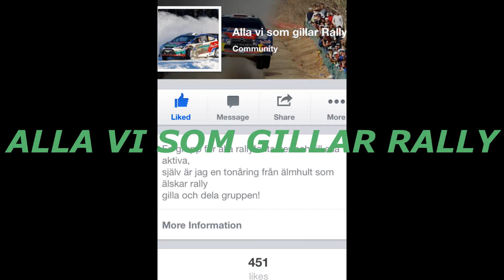Vilda Ryd Racet 2013 - Alla Bilar Som Jag Filmat - Med Avåk,Kriser Och Idiotladd